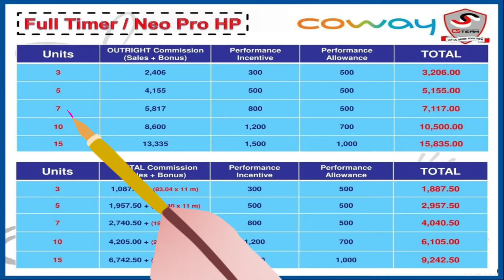Peluang Tambah Income PKP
kerja Kosong tambah incime part time full time kerjaya gaji tinggi komisyen tinggi bonus besar kerja coway jual coway agen Coway income coway career